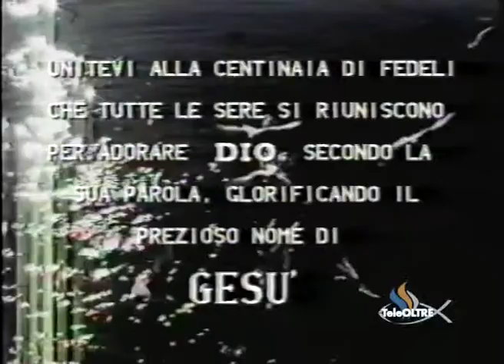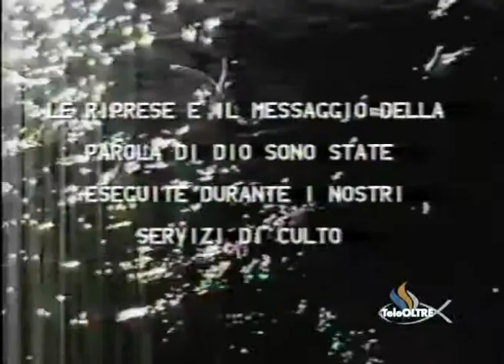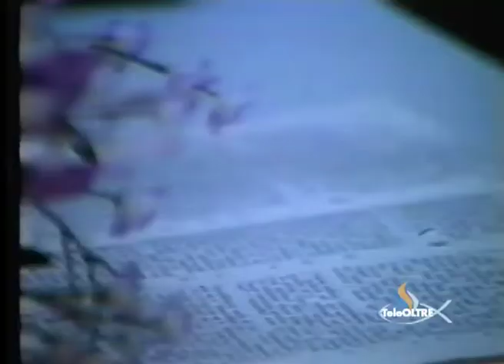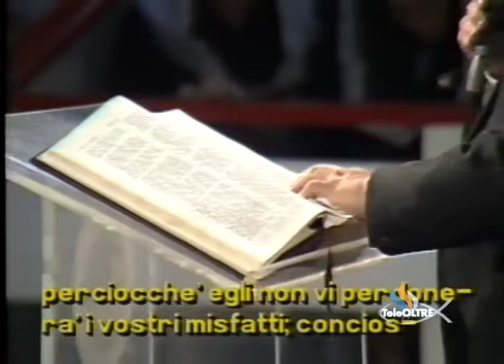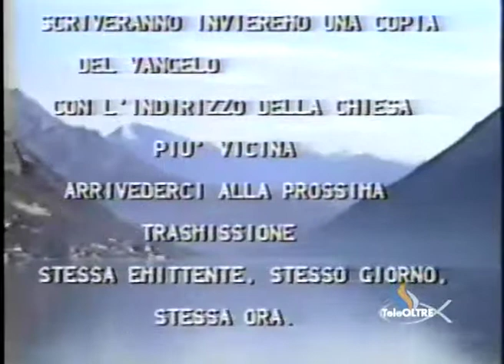Protezione e ubbidienza - Gesù è il Signore - GS01-1991 - GS-STORY - TeleOltre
Versi Predicazione : Esodo 23 : 20 - 26

Titolo Predicazione : Protezione e ubbidienza (7:05)

Cantici :
- Preghiera (1:57)